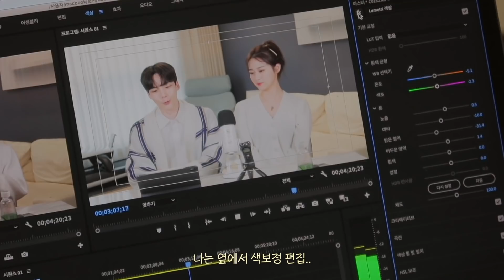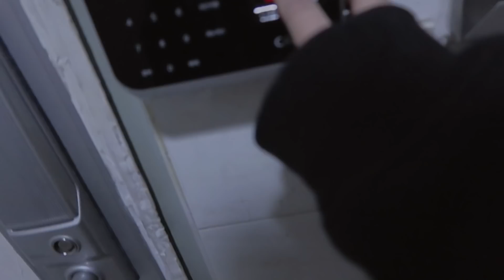VLOG. 새로운 집과 사무실에서 활기찬 하루 🧚🏼24시간 브이로그 ft. AHC 선케어 추천 | 바라던 바다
•올리브영 AHC 세이프 온 제품 프로모션 안내
기간: 5/10-5/16

올리브영 온라인몰에서만 만날 수 있는 '세이프 온 선 세럼 단독 기획세트'!

Copyright ⓒ by BADACHANNEL